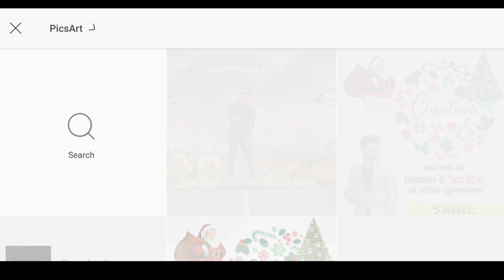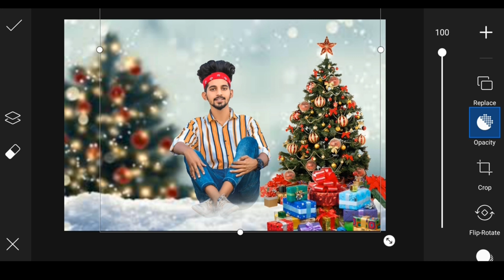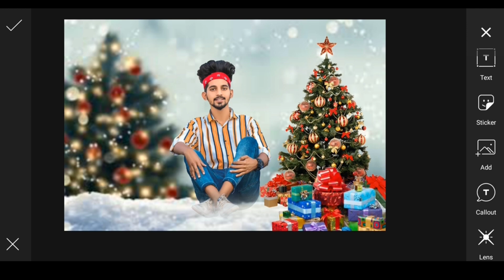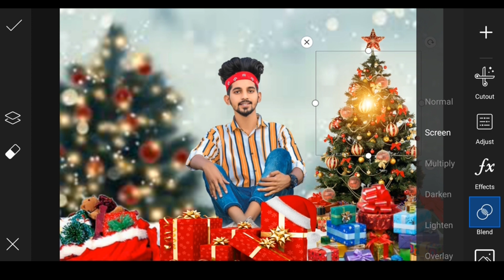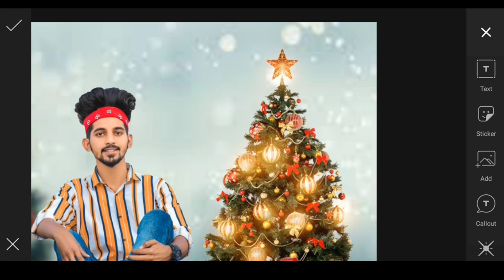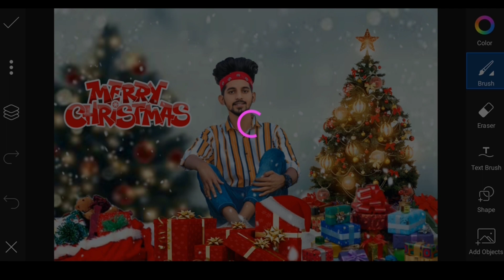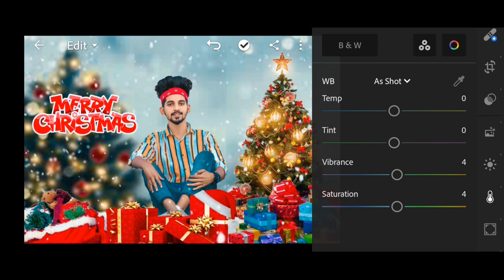Merry Christmas Photo Editing || Christmas Photo Editing 2021 || new year photo editing 2022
Marry Christmas 2021 Special Photo Editing || Christmas Photo Editing PicsArt

2021 photo editing

‼️‼️Hello Guys‼️‼️‼️‼️

So Hello Guys Welcome Back To My Channel Prince Tech So Guys Mai aa Chuka hoo ap logo ke liye ek interesting Video ke saath  so guys ye Video Bahut Hi Special Hone wali Is video Maine ap logo ko btaya hai ki Christmas Photo Editing kaise kare so guys ap logo ko pta hoga Christmas aane wala hai so guys agar ap log bhi Christmas Photo Editing karna chahte hai to please ye video last tak dekhna

1) PicsArt photo editing
2) Instagram Viral Photo Editing
3) Snapseed Photo Editing
4) PicsArt Background Change Photo Editing
5)Viral Editing
6) Stylish Photo Editing
7) Background Remove
8) Photo Editing
9) Vijay Mahar photo editing
10) Creative photo editing
11) Manipulation Photo Editing
12) Dusre ki photo pe apni gardan kaise lagye
13) Kisi ke bhi photo pe apna chahra kaise lagye
14) Add To Face
15) Marry Christmas
16) Happy Christmas
17) Christmas Photo Editing
18) Christmas Photo Editing PicsArt
19) Picsart Christmas Photo Editing
20) Santa Claus